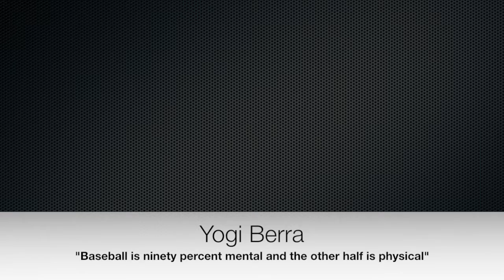"Came to Win" A film by E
Motivational Baseball Clip